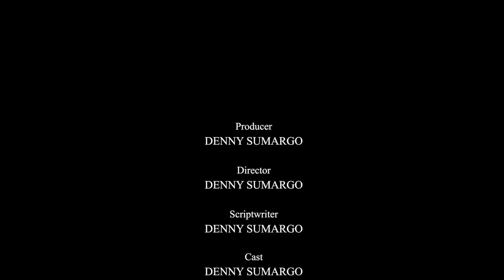TEMBAK BOLA ATAU TEMBAK CEWE ???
BOUNCE kali ini bakalan seru banget karena ada challenge
feat. FADI ISKANDAR

Maka nya tonton sampai habis ya guys ... :)
Biar tau keseruannya kaya gimana :D